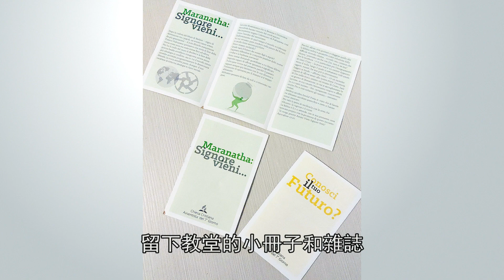聖工消息 - 2023 年 05 月 20 日 - 真道